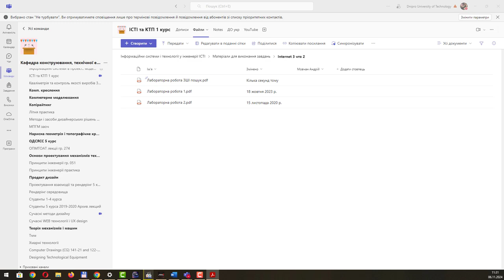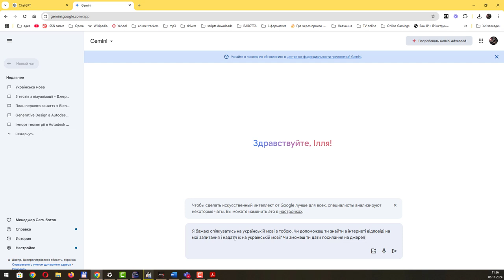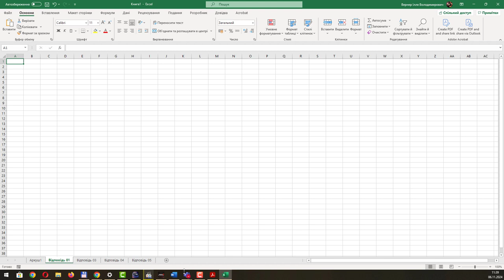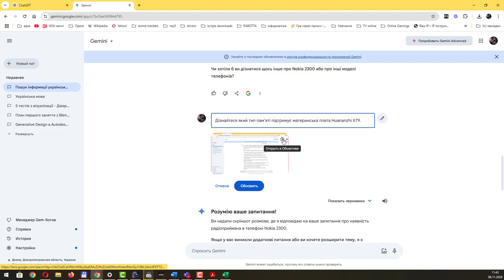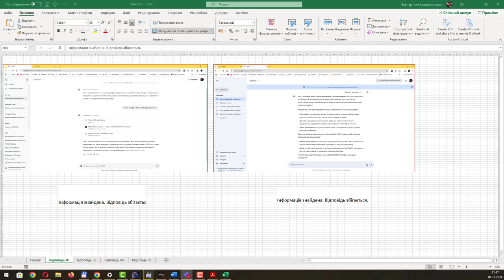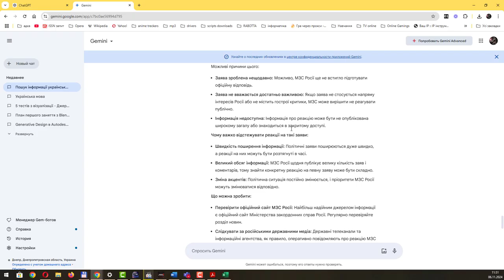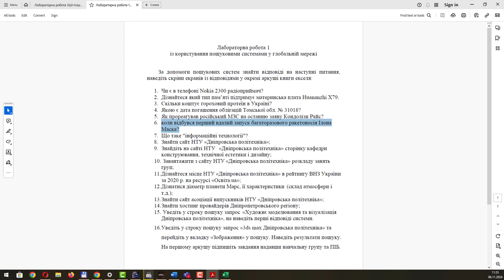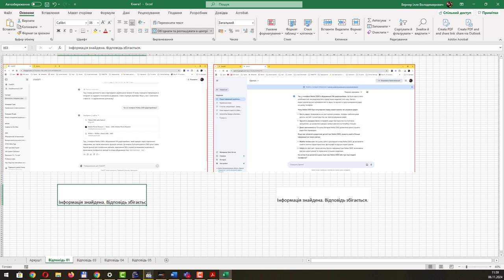Лабораторна робота з праці у глобальній мережі з ШІ